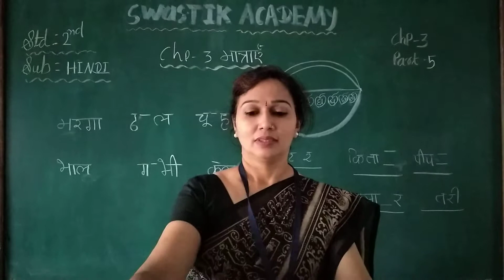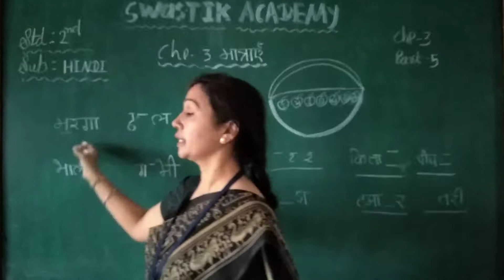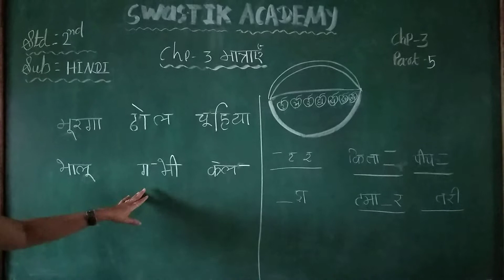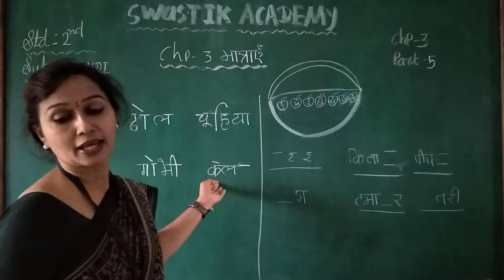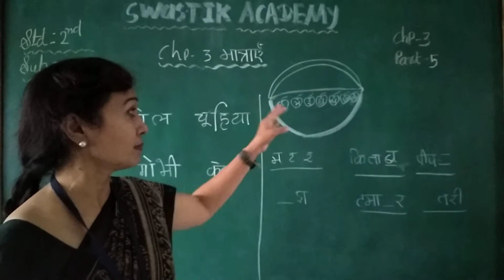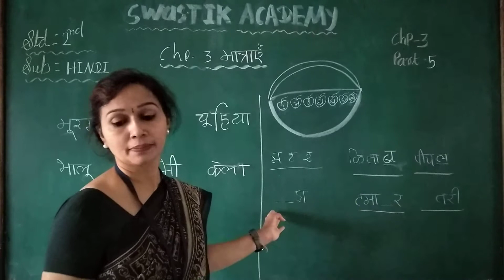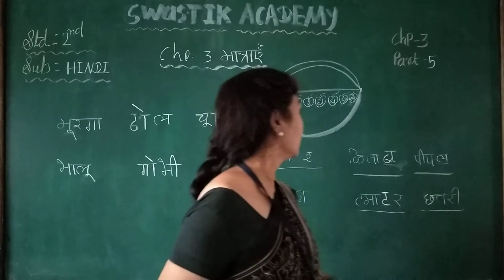STD 2 | HINDI (2) | CH 3 Part 5 | Swastik Academy | English Medium